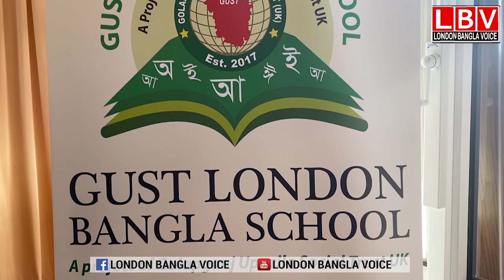লন্ডনে মাতৃভাষা শেখাতে চালু হলো বাংলা স্কুল